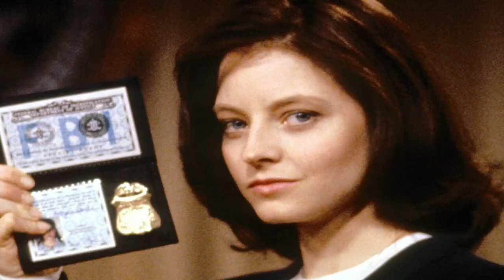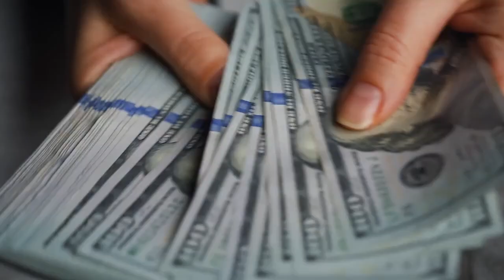This 70s Star Is 71 Years Old This Is Her Now